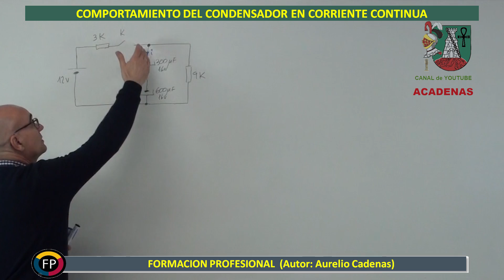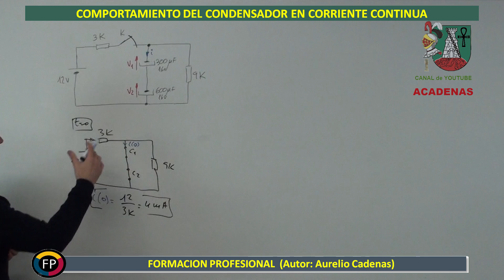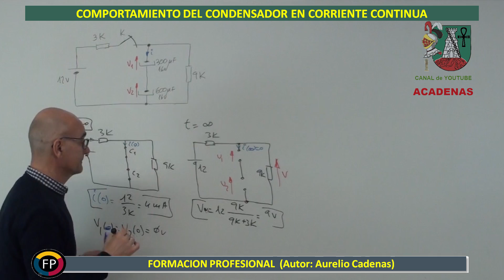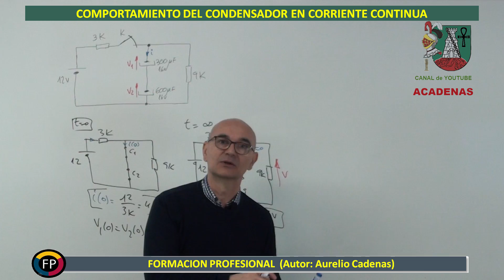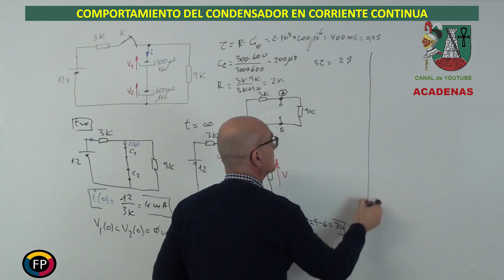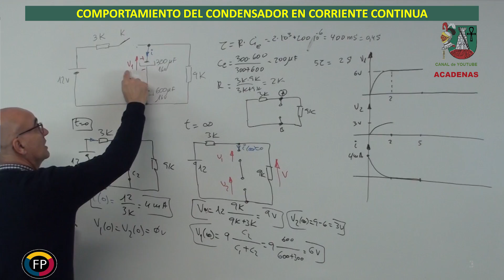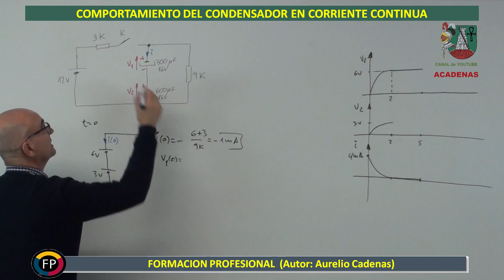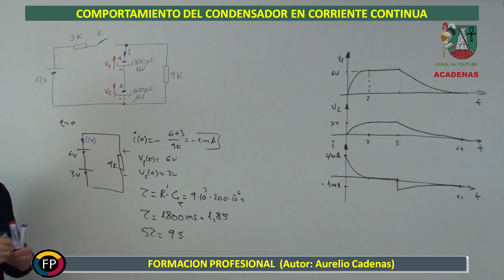Clase 18.2: Condensadores en serie con DC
En este videoturial aprenderás como analizar y resolver un circuito de en DC con dos condensadores en serie, como evoluciona las tensiónes en cada uno y su intensidad, representando en gráficas para una mejor comprensión.